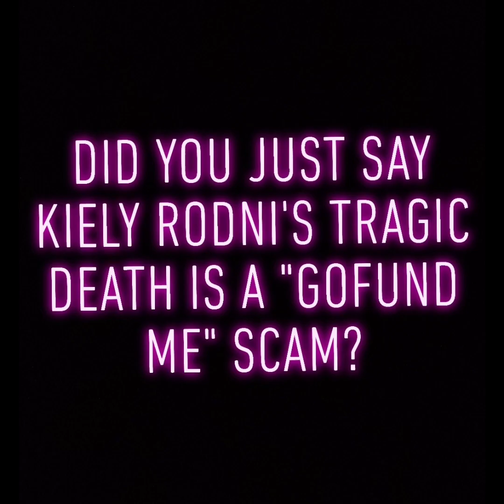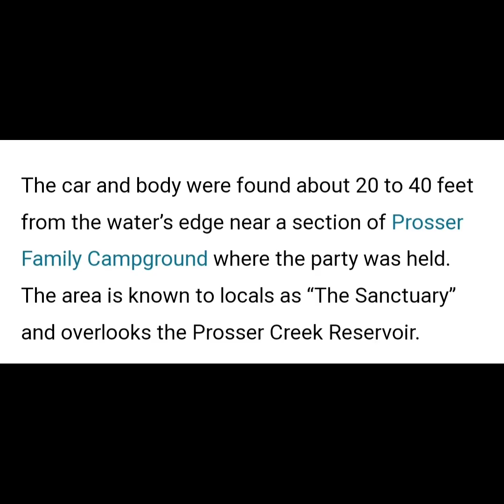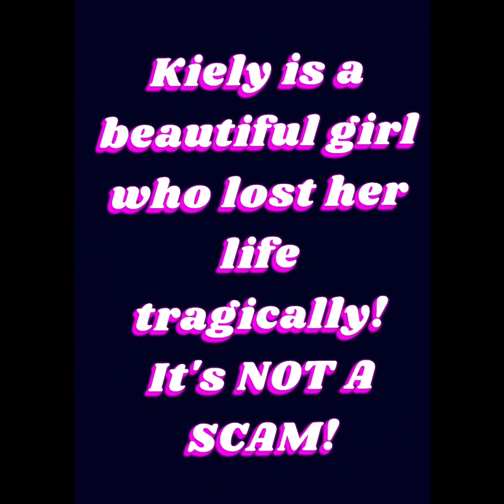KielyRodni is NOT just a "GoFund Me" Scam! You're wrong! Unbelievable man!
Ryan Upchurch is claiming now that Kiely Rodni is nothing more than a fake/ fraudulent "Go Fund Me" scam! This couldn't be further from the truth! It's one thing to speculate what happened to her & how she ended up in her vehicle upside down in 14ft of water in Prosser Lake Reservoir, its another thing to say shes doesn't exist!
Mr. & Mrs. Rodni, I am so sorry that you have to deal with such ignorance while going through the worst moment of your entire life, losing your babygirl 💔  this is not only disgusting but offensive to her family, friends & most of all her parents!